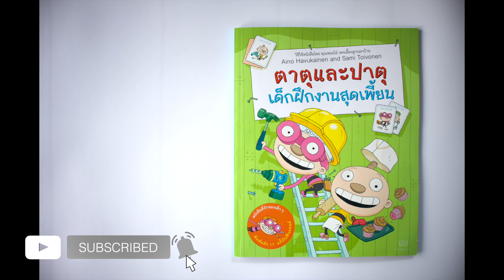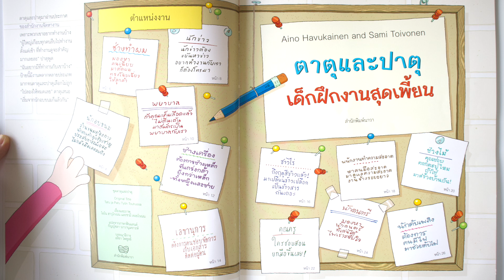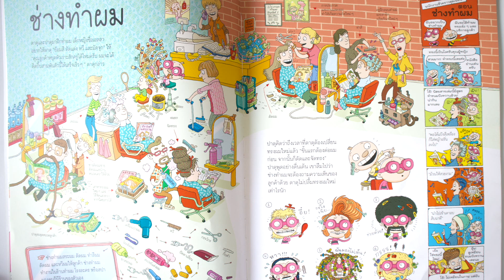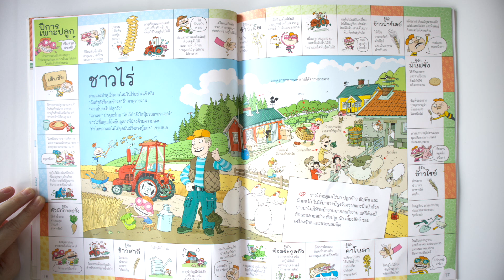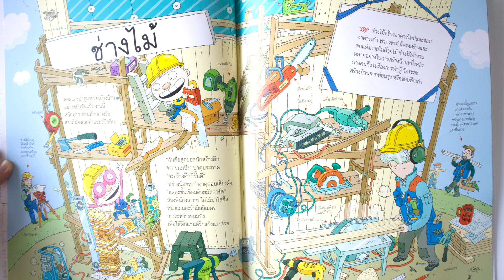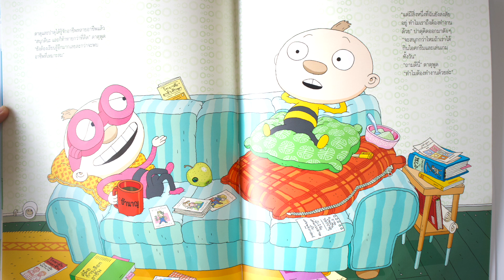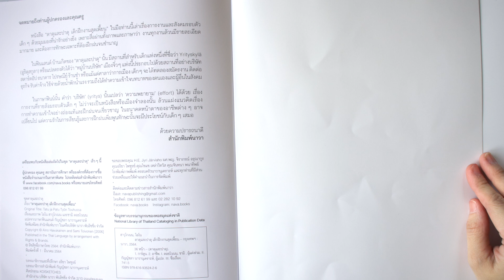ตาตุและปาตุเด็กฝึกงานสุดเพี้ยน | นิทานภาพ | รีวิวหนังสือเด็ก EP. 186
เล่มนี้จะพาเด็กๆ ไปรู้จักอาชีพต่างๆ ถึง 12 อาชีพ โดยตาตุ และปาตุ ได้ไปลองทำงานต่างๆ ในแบบของตนเอง พร้อมใส่จินตนาการสุดล้ำเข้าไป เช่น ไปอบขนม โดยปั้นน้ำตาลเป็นรูปตัวเอง ฝึกงานในร้านทำผมโดยต้องติดกิ๊บจำนวนมากๆ ให้กับลูกค้า ไปลองเป็นพนักงานทำความสะอาดเพื่อช่วยบริษัทที่พื้นสกปรกมากๆ ออกมา ไปลองเป็นชาวไร่ และได้รู้จักของที่อยู่ในไร่จำนวนมาก ไปดูรีวิวกันเลยค่า

เล่มแรก สิ่งประดิษฐ์สุดเพี้ยนของตาตุและปาตุ (แนะนำโดยคุณหมอประเสริฐ)

เล่มที่ 2  สิ่งประดิษฐ์สุดเพี้ยนย้อนยุคของตาตุและปาตุ

หนังสือขายดีประจำประเทศฟินแลนท์ ต่อเนื่อง 20 ปี เป็นหนังสือแนวเสริมสร้างจินตนาการ ทำให้เด็กๆ กล้าคิดกล้าทำ ตาตุ และปาตุมีความคิดล้ำมากๆ เช่น เค้าอยากได้เครื่องเตรียมตัวตอนเช้า เวลาเข้าเครื่องจากคนง่วงนอนจะพร้อมไปโรงเรียนทันที หรือ โดมทิวทัศน์ที่เหมาะมากๆ กับช่วงโควิทนี้ที่ออกไปเที่ยวนอกบ้านไม่ได้แต่ถ้ามีโดมทิวทัศน์ ไปเที่ยวได้ถึงดวงจันทร์เลย หนังสือเล่มนี้เปิดโอกาสให้คุณพ่อคุณแม่ชวนเด็กๆ คุยเรื่องจินตนาการล้ำยุคได้ดีมากๆค่ะ

หนังสือแนะนำโดยหมอประเสริฐ ผลิตผลการพิมพ์

นิทานภาพ วัยอนุบาลอ่านให้ฟัง
วัยประถมอ่านให้ฟัง และอ่านเอง

ลิ้งค์สำนักพิมพ์

shorturl.asia/0GMyd